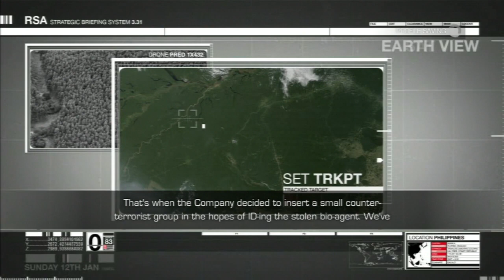Sniper Ghost Warrior 2 Walkthrough Part 2 Gameplay Review Lets Play HD PC PS3 XBOX 360